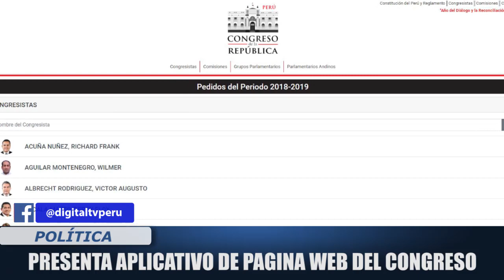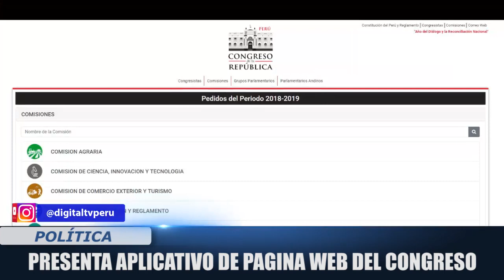PRESENTAN APLICATIVO DE PAGINA WEB DEL CONGRESO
El presidente del congreso Daniel Salaverry se pronunció por el debate que se debe hacer en el pleno por el caso de su colega de partido, Yesenia Ponce, Como se recuerda la comisión de ética sugirió suspenderla por 120 días por haber mentido en su información académica. Así mismo, presentó un nuevo aplicativo, en el cual se subirá información del día a día de cada congresista.